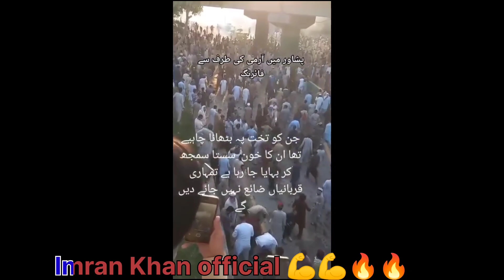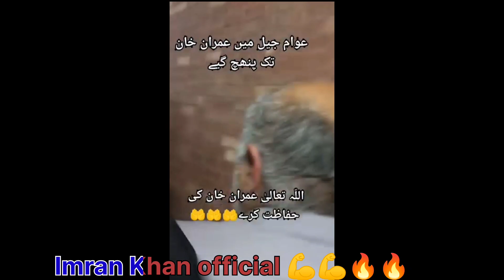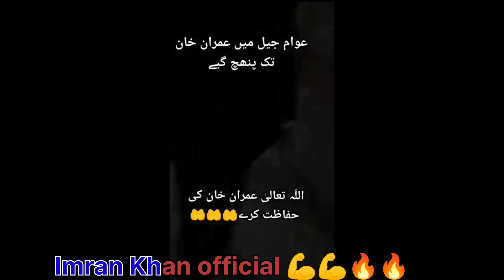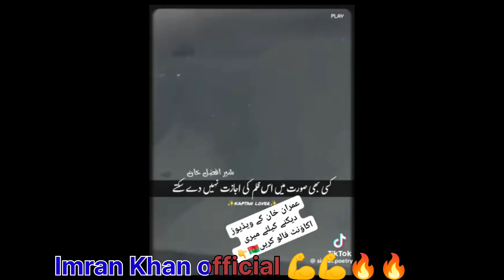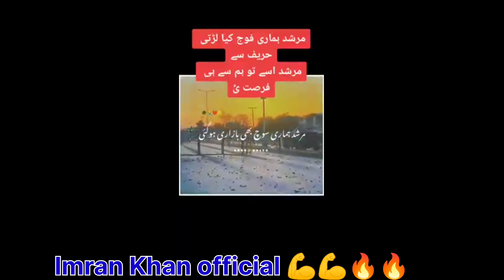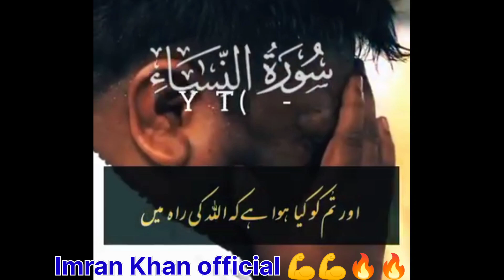Imran Khan people protest 🪧🪧 Pakistan force against her people 😪🥺💪💪💪🔥🔥🔥🪧🪧🪧⚖️imrankhan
"Discover an action-packed adventure in the latest block
Welcome to the world of entertainment! Our channel is your one-stop destination for all things fun, captivating, and delightful. From the latest movie releases and TV shows to insightful reviews, behind-the-scenes exclusives, and celebrity interviews, we've got you covered. Dive into the world of music with trending hits, exclusive performances, and in-depth artist spotlights.

Join our team of enthusiastic hosts as they bring you the hottest gossip, thrilling trivia, and heartwarming stories from the entertainment industry. Whether you're a film buff, a music lover, or a TV series binge-watcher, our channel caters to every entertainment aficionado out there.

Expect nothing but the best from us as we strive to keep you entertained, enlightened, and engaged. So, sit back, relax, and let us whisk you away to a world of pure entertainment magic. Tune in and let the fun begin!